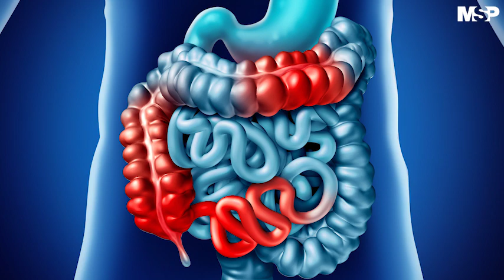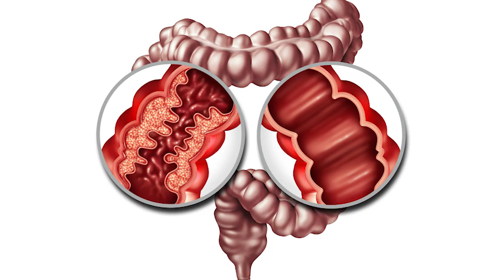Enfermedades crónicas del intestino y su actual prevalencia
¡CONÉCTESE! En el DíaMundialDeLaSaludDigestiva hablamos con la Dra. Esther Torres sobre las enfermedades crónicas del intestino y su actual prevalencia. Infórmese con MSP